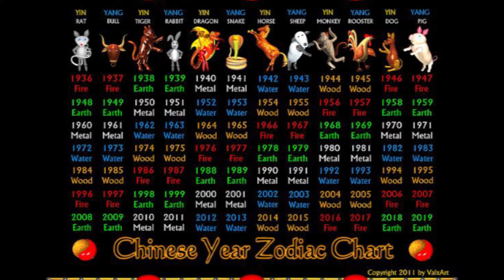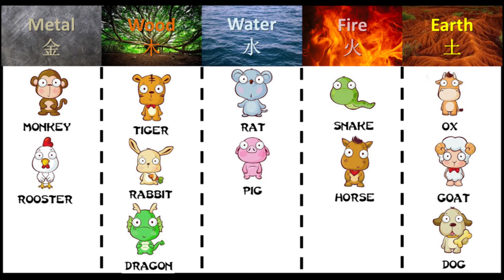2021 Feng Shui Prediction | Horse Zodiac Luck | Birth Year Horse | 2021 Fengshui Forecast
2021 Feng Shui Outlook | Horse Zodiac Luck Birth Year Horse  | 2021 Feng Shui Predictions - Gagana Geethika

Years of the Horse  are 1918, 1930, 1942, 1954, 1966, 1978, 1990, 2002, 2014, 2026.
The Chinese Horoscope for the Horse  zodiac sign presages that in 2021, the Horse  natives will go through a transition period.

YEAR OF THE RAT 2021 – (1924, 1936, 1948, 1960, 1972, 1984, 1996, 2008, 2020)
YEAR OF THE OX 2021 – (1913, 1925, 1937, 1949, 1961, 1973, 1985, 1997, 2009, 2021)
YEAR OF THE TIGER 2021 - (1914, 1926, 1938, 1950, 1962, 1974, 1986, 1998, 2010, 2022)
YEAR OF THE RABBIT 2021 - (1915, 1927, 1939, 1951, 1963, 1975, 1987, 1999, 2011, 2023)
YEAR OF THE DRAGON 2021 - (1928, 1940, 1952, 1964, 1976, 1988, 2000, 2012, 2024)
YEAR OF THE SNAKE 2021 – (1917, 1929, 1941, 1953, 1965, 1977, 1989, 2001, 2013, 2025)
YEAR OF THE HORSE 2021 – (1918, 1930, 1942, 1954, 1966, 1978, 1990, 2002, 2014, 2026)
YEAR OF THE GOAT 2021 – (1931, 1943, 1955, 1967, 1979, 1991, 2003, 2015, 2027)
YEAR OF THE MONKEY 2021 – (1920, 1932, 1944, 1956, 1968, 1980, 1992, 2004, 2016, 2028)
YEAR OF THE ROOSTER 2021 – (1933, 1945, 1957, 1969, 1981, 1993, 2005, 2017, 2029)
YEAR OF THE DOG 2021 – (1934, 1946, 1958, 1970, 1982, 1994, 2006, 2018, 2030)
YEAR OF THE PIG 2021 – (1935, 1947, 1959, 1971, 1983, 1995, 2007, 2019, 2031)

UK, USA, Canada, UAE, Philippine, India, China, Sri Lanka, Worldwide